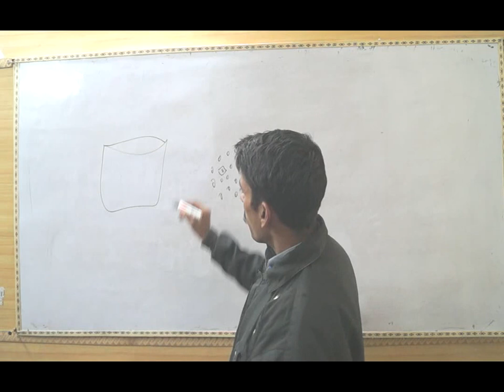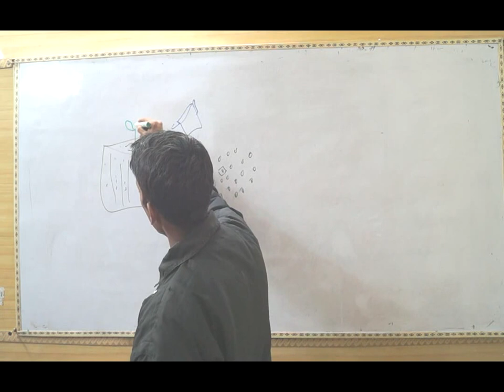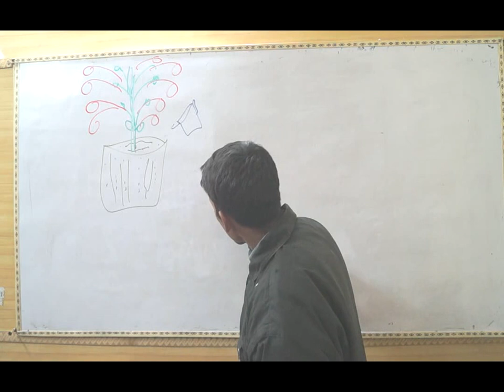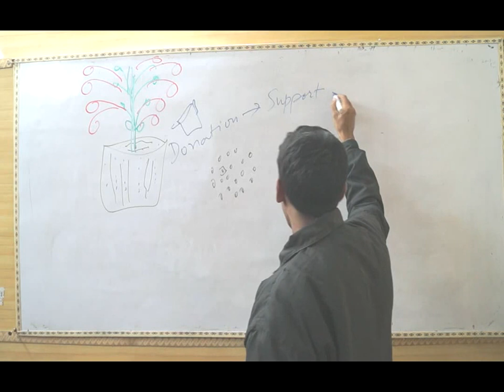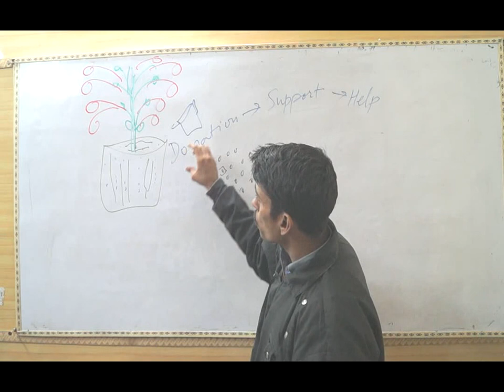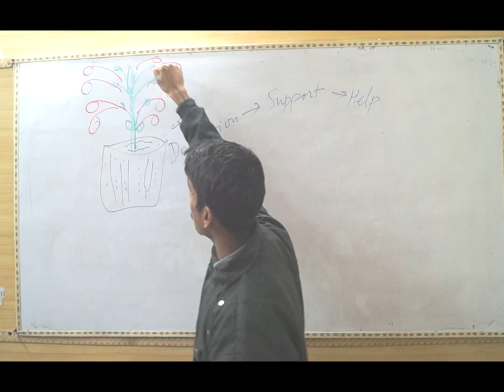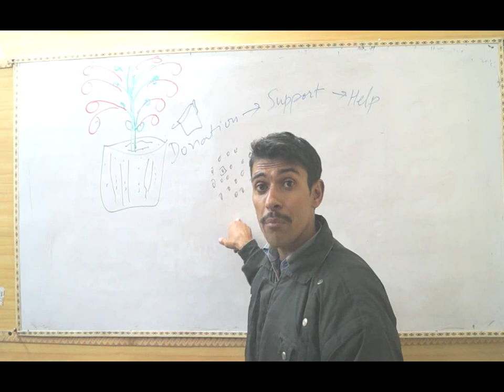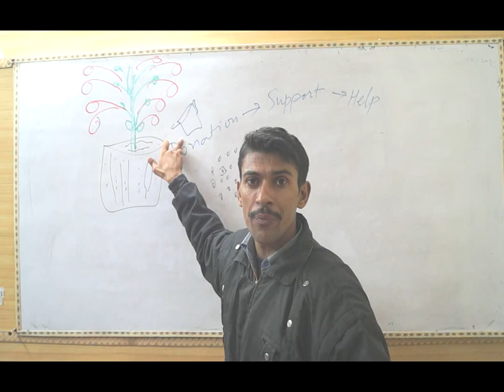"One Minute Magic will Change Your Whole Life" By Vinod Kumar in Hindi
Watch Vinod Kumar's one minute magic video which will change your whole life. After watching this magic, you will realize that success is so near to you.